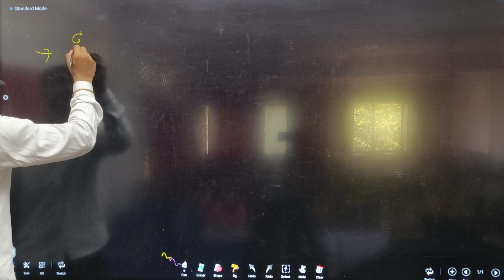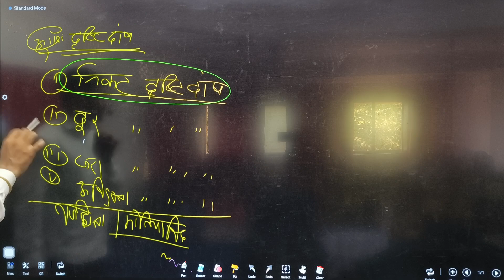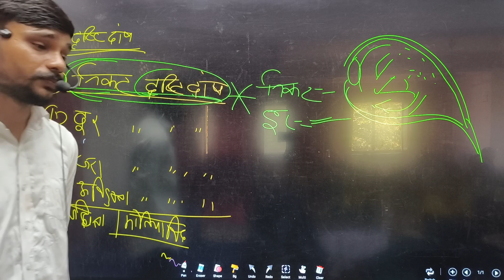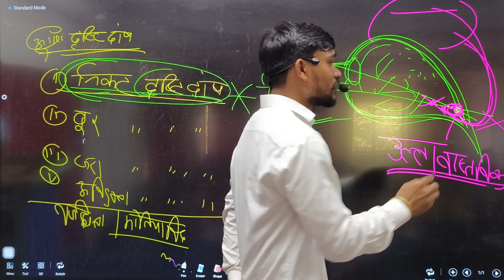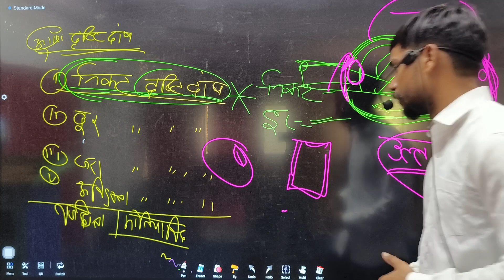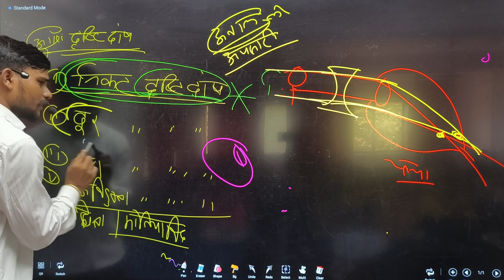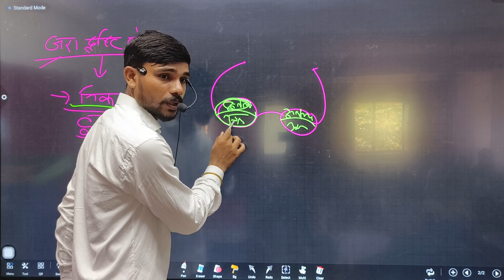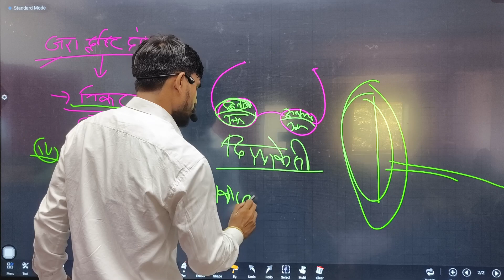SUPERTET Physics By Anand Sir Light Part 2